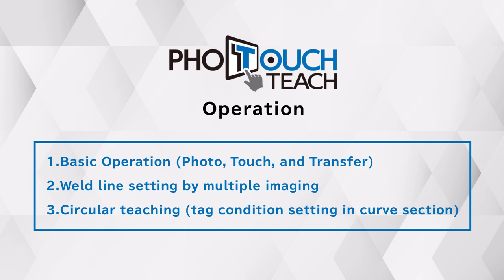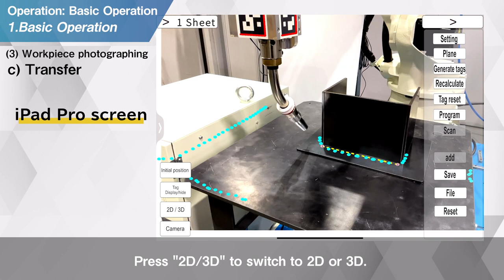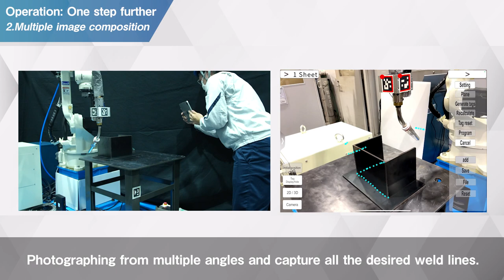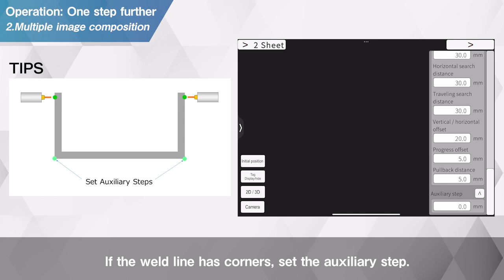OTC Daihen Robot Photo Teach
With OTC Daihen Photo Teach you can easily create complete welding jobs in your robot without using the teach pendant.
Using an iPad with the Teachingless Software and AR marker on the robot torch; simply take images of the part to be welded, confirm weld start and end points and send to robot. The complete program will be written automatically and you are ready to weld.